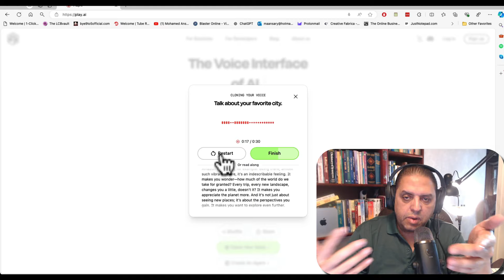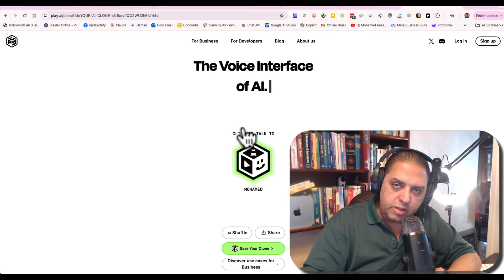الذكاء الاصطناعي واستنساخ صوتك وممارسة اللغة الانجليزية مع صوتك المستنسخ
الذكاء الاصطناعي واستنساخ صوتك وممارسة اللغة الانجليزية مع صوتك انت مش صوت اي حد تاني وكل ده ببلاش وحتى بدون التسجيل في البرنامج. Clone your Voice | play.ai